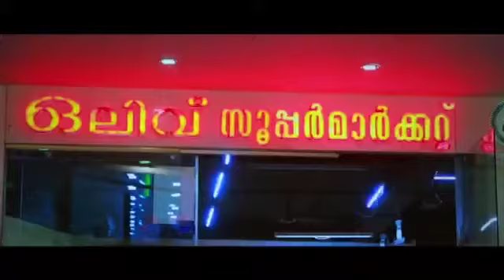OLIVE SUPERMARKET PERINTHALMANNA